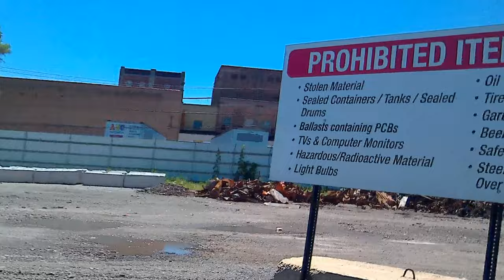Old Western Ave pt11, Metro Recycling, Blue Island IL 20180706 124119A 4K30p 50s 7C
Welcome to 7C Elements, Free video 4K stockfootage, music, CGI and assets. Creative Commons.
Description: We go into Metro Recycling. I used to come here a lot. We drive in on the scale, dump our steel or aluminum load, get a ticket of materials, get back on the scale for the difference, then go weigh the non-ferrous scrap in the little scale, get another ticket with those weights. Then we wait in line to get our cash. It makes an OK living, but it was better a while age. You need to take everything apart to get the most money. I know I didn't go deep inside, but I didn't have permission to film the workings or people. Maybe another time.
Camera Mount: Handheld riding a Bike. Taken at Western Ave., in Blue Island IL.

Correction and Stabilization:
ProDAD: